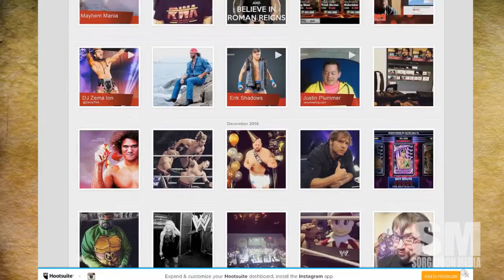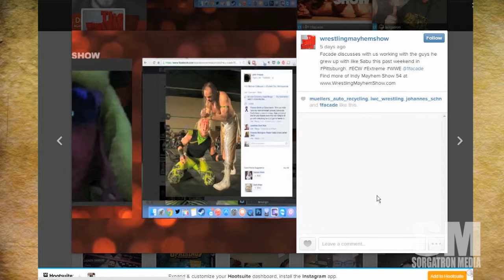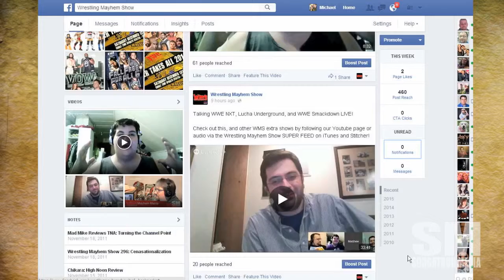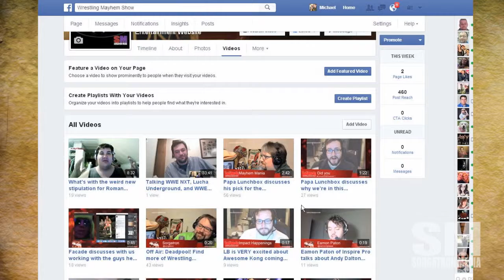Good Morning: Workshopping More Video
In which I share my latest plan for online internet video domination.  Word on recent experiments with Instagram and short for on Youtube launching!

From this show:

Mayhem Minute: Triple H on Stone Cold's Podcast
AwesomeCast Tech Sec: Raspberry Pi Upgrade & Windows 10

MP3 Download